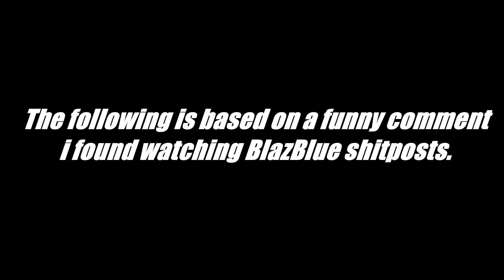BlazBlue - Terumi in a Nutshell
Also based on one of Robbie Rotten's Memes (R.I.P.), enjoy!